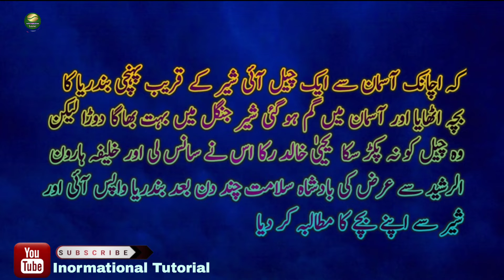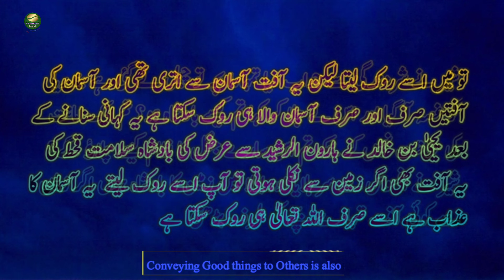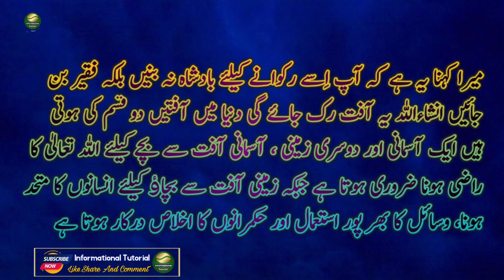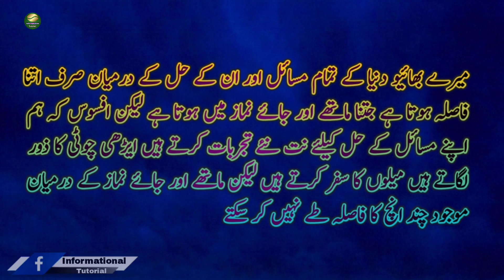Khalifa Haroon Ur Rasheed Aur Yahya Bin Khalid Ka Qissa I T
In this video, we'll be discussing the life and times of Khalifa Haroon Rashid and Yahya bin Khalid.

Caliph Haroon Rashid was one of the most notable rulers of the Abbasid dynasty. He is best known for his military campaigns against the Byzantine Empire and his construction projects, such as the city of Baghdad. Yahya bin Khalid was an important figure in the later period of the Abbasid dynasty. He played a role in the defense of Baghdad against the Mongol invasions, and he was also responsible for the revival of Islamic intellectual life. This video will cover the life and times of these two historical figures in detail!
اس ویڈیو میں، ہم خلیفہ ہارون رشید اور یحییٰ بن خالد کی زندگی اور اوقات پر بات کریں گے۔

خلیفہ ہارون رشید عباسی خاندان کے قابل ذکر حکمرانوں میں سے ایک تھے۔ وہ بازنطینی سلطنت کے خلاف اپنی فوجی مہمات اور اس کے تعمیراتی منصوبوں جیسے بغداد شہر کے لیے مشہور ہیں۔ یحییٰ بن خالد عباسی خاندان کے بعد کے دور میں ایک اہم شخصیت تھے۔ انہوں نے منگول حملوں کے خلاف بغداد کے دفاع میں اپنا کردار ادا کیا اور اسلامی فکری زندگی کے احیاء کا بھی ذمہ دار تھا۔ اس ویڈیو میں ان دونوں تاریخی شخصیات کی زندگی اور اوقات کا تفصیل سے احاطہ کیا جائے گا!

For More
Informative Videos
"Informational Tutorial"
         Thanks